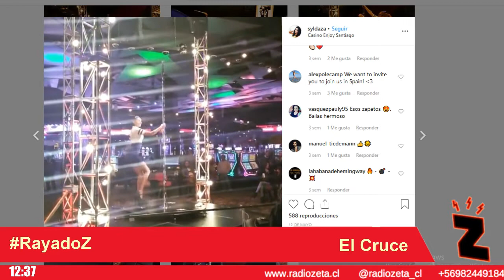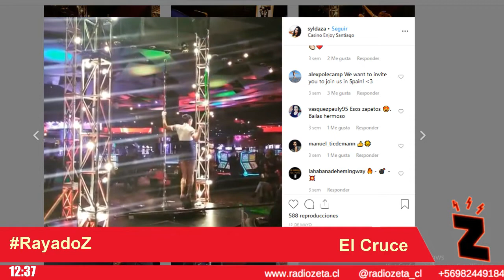Radio Zeta - RayadoZ 07 06 19 Hoy el Cruce y mucho blues!!